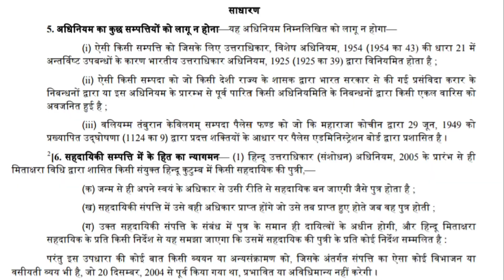लड़कियों के पक्ष में सुप्रीम कोर्ट का एतिहासिक फैसला - ladmark judgement of supreme court for woman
Aaj ke is video me hamne supreme court ka vineeta Sharma v/s rakesh Sharma ka case discuss karne wale hai. Hindu uttadhikar adhiniyam 1956 ke anusar putriyon ka paitrak sampatti me koi adhikar nahi hota thha. Hindu uttadhikar adhiniyam sansodhan 2005 ke anusar sansodhan karte huye putriyon ko pita ki paitrak sampatti me adhikar pradan kiya gaya. Is video me complete process bataya gaya hai.

Tags for references:- supreme court new order,supreme court ka naya faisla,putri ka paitrak sampatti me adhikar,paitrak sampatti me putri ka adhikar,hindu succession act 2005,hindu uttradhikar adhiniyam sansodhan act,ladki ka pita ki paitrak sampatti me adhikar,paitrak sampatti me putrid ka adhikar,shadishuda ladki ka pita ki sampatti me adhikar,right of married woman in ancestral property,ancestral property right,chandrabhan,techrevenue,paitrak sampatti